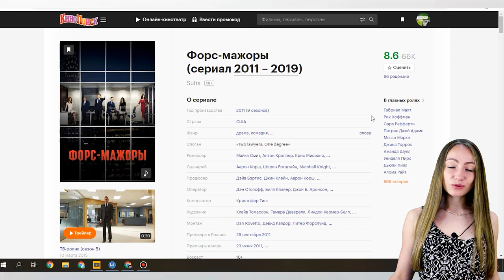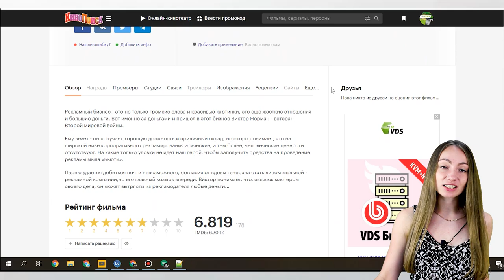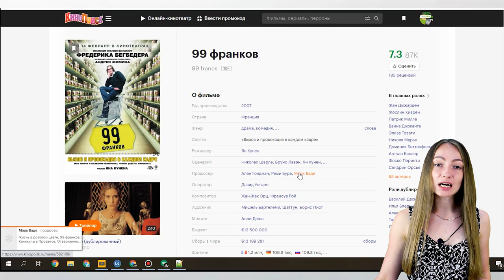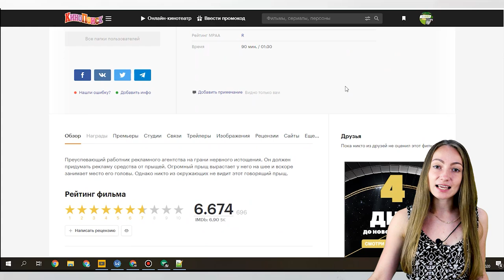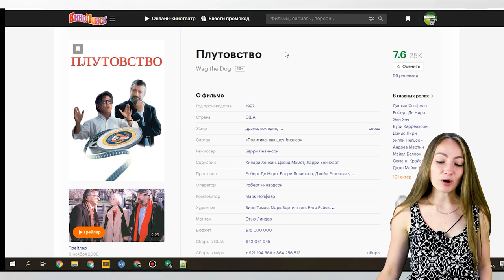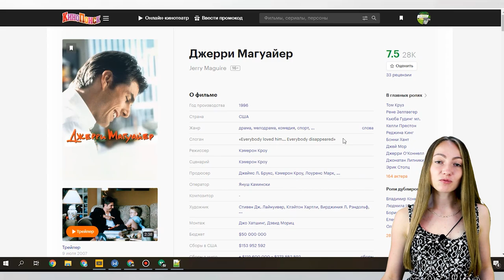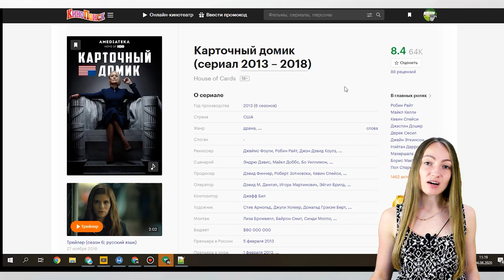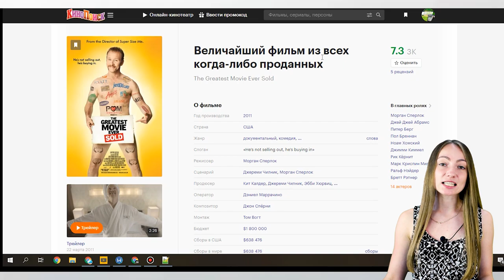Топ-20 Лучших Фильмов, Которые Должен Посмотреть Каждый Маркетолог.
Устали от обучающих и мотивационных книг и лекций? Переключайтесь на фильмы! Фильмы про бизнес и успех расскажут немало полезной информации. Смотрите нашу подборку топ-20 фильмов про успех в бизнесе, о продажах, маркетинге, менеджменте, которые помогут вам работать эффективнее.

Таймкоды:
0:00 Вступление
0:30 Мнение эксперта
1:58 Форс-мажоры
2:20 Волк с Уол-Стрит
2:47 Социальная сеть
3:06 Джобс. Империя Соблазна
3:29 Рекламисты
3:52 99 франков
4:29 Пираты Силиконовой Долины
4:47 Как преуспеть в рекламе
5:46 Основатель
6:04 Чешская мечта
6:23 Чего хотят женщины
6:58 Плутовство
7:33 Джерри Магуайер
8:08 Семейка Джонсов
9:06 Здесь курят
9:53 Карточный домик
10:29 Величайший фильм из всех  когда-либо проданных
11:06 Сироп
11:29 Человек, который изменил всё
11:43 Абсолютная власть